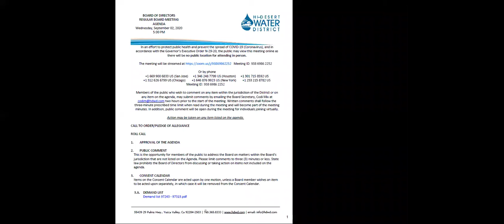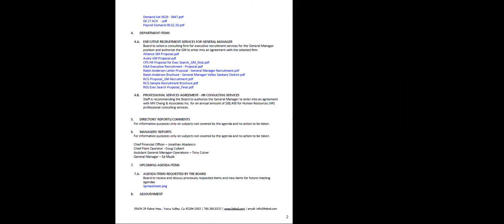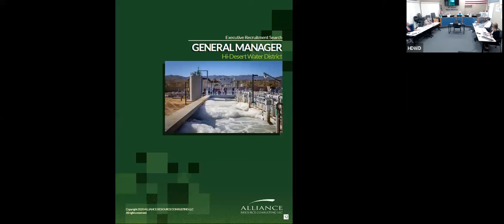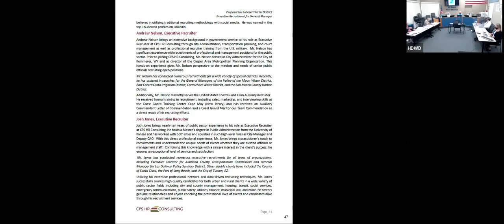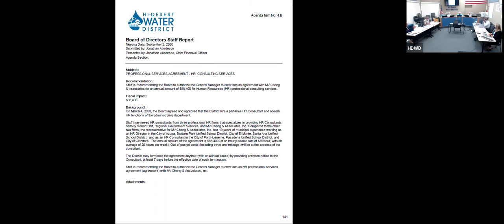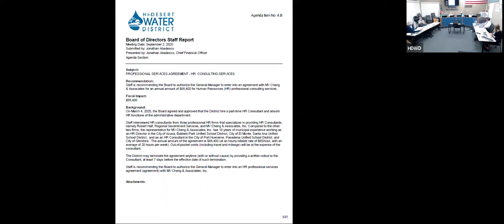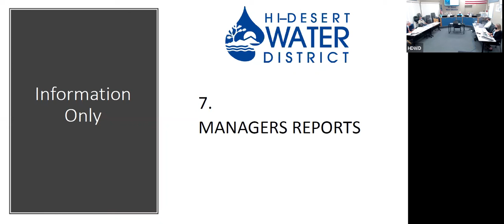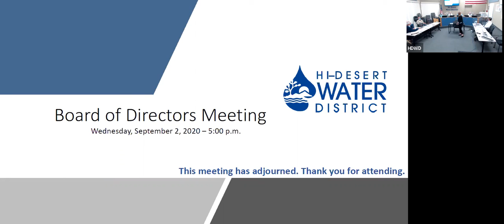2020-09-02 Hi-Desert Water District Board Meeting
Board Meeting
September 9, 2020

MISSION STATEMENT
"To provide a dependable water supply and wastewater treatment for the customers for the Hi-Desert Water District in a safe, efficient and financially responsible manner."